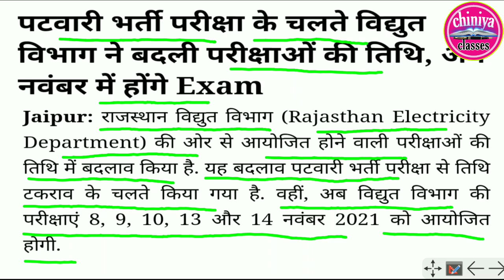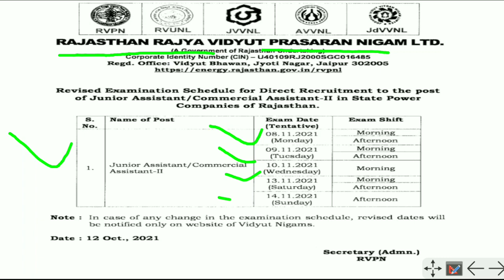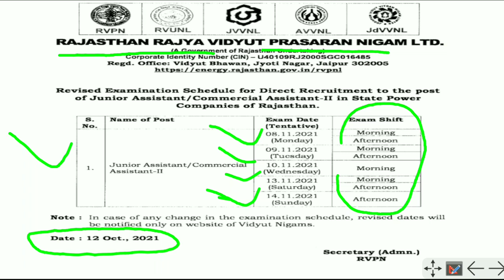Rajasthan vidhut vibhag exam postponed। vidhut vibhag new exam date 2021। Junior assistant exam date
rvunl exam date 2021
 rvunl exam date
 jvvnl junior accountant, jvvnl ldc exam date, rseb ldc exam date
jvvnl exam date 2021
 jvvnl stenographer exam date 2021
 stenographer exam date, junior accountant exam date, jvvnl ldc exam date 2021
rajasthan jvvnl ldc exam date, rvunl exam date 2021 syllabus, padhley india, rajasthan vidhyut vibhag ldc exam date, vidhyut vibhag ldc exam date, rseb exam date, stenographer, junior accountant
exam date, 2021, jr assistant exam date
Patwari admit card 2021, Patwari exam postponed news, Rsmssb admit card 2021, patwari admit card, patwari admit card 2020
patwari admit card 2021, rajasthan patwari Exam 2021 postponed, rajasthan patwari admit card
 rajasthan patwari admit card 2020, rajasthan patwari admit card 2021, rajasthan patwari ka admit card kab jari honga, rsmssb patwari admit card 2021
 patwari exam news today
 patwari exam news
 patwari exam postponed news, patwari exam date 2021
Patwari admit card 2021
Rvunl Jr. Assistant Exam Date Clash with Patwari
 Rajasthan Patwar Exam Date update
Rajasthan Junior assistant exam date Update
 Rajasthan Patwar Exam Date Out
 Rajasthan Patwar Exam
jkssb junior assistant skill test postponded
 jr scale stenographer skill test date pe
jkssb personal assistant skill test date
motor vehicle inspector exam jkssb

RvunlJr. AssistantExamDate